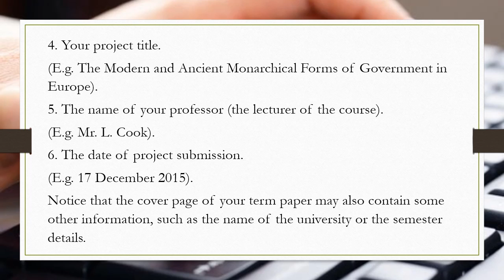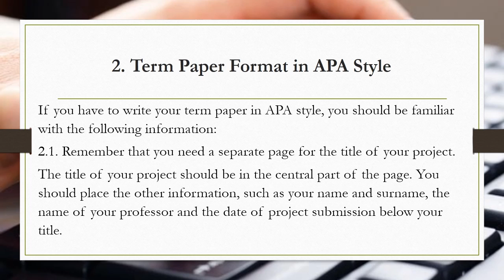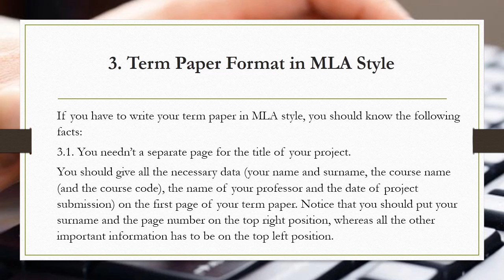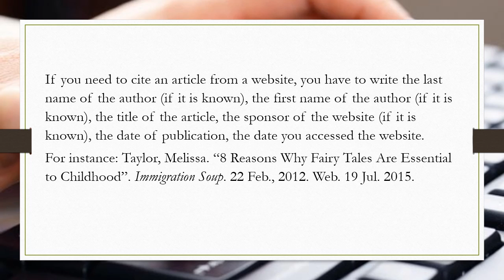Term Paper Format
Watch this video, which will save your time and nerves and presents in one video on how to format your Term Paper. Moreover, find your time to read an article